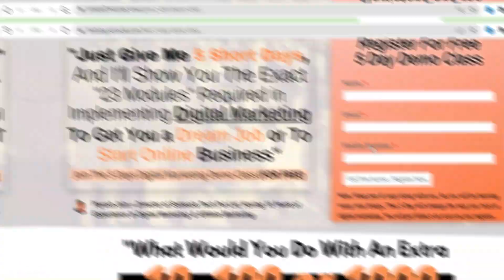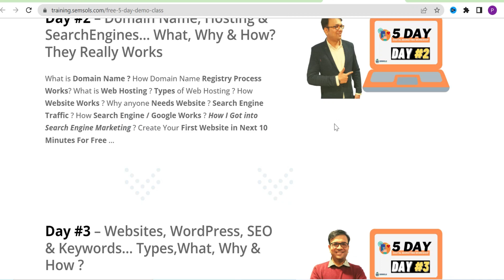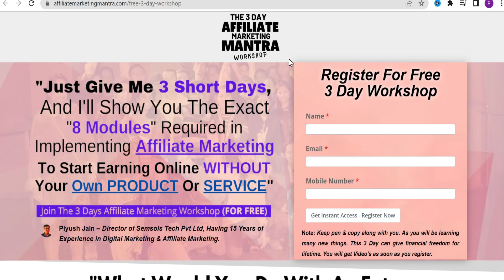⚠️Urgent Youtube Monetization New Update अभी भी समय है जल्दी करो 😰